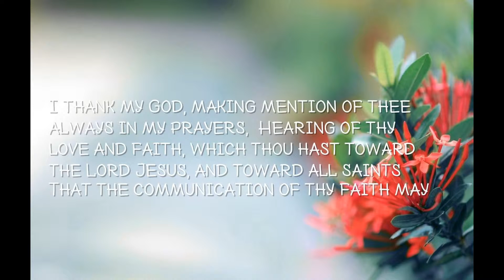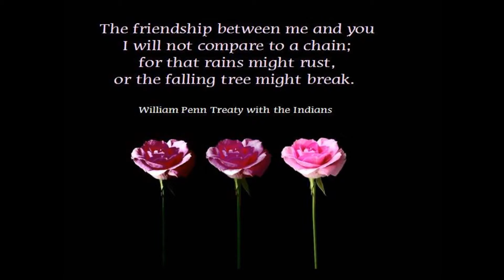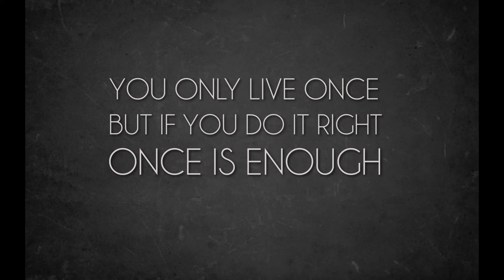Relaxing Romantic Instrumental Music to Start a Great Year 2017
Enjoy and celebrate happy new year 2017 with your family & friends. If you are looking for the following  Searches related to Relaxing Romantic Instrumental Music then please check this video
romantic music download
romantic mood music
romantic instrumental music
romantic music hindi
love music instrumental
love music youtube
romantic instrumental music mp3
love music 2017
instrumental love songs free mp3 download
instrumental love songs 2017
instrumental love songs for travel
Romantic Instrumental Music 2017
Relaxing Instrumental Music 2017
Instrumental Music 2017